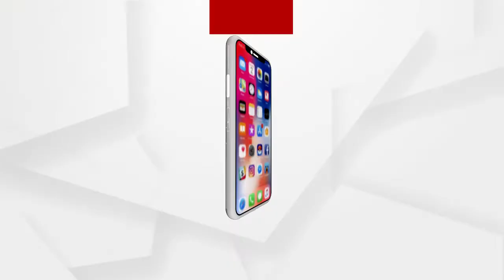ସରକାରଙ୍କ ଭୁଲ ପଦକ୍ଷେପ ପାଇଁ ଗଞ୍ଜାମ ଜିଲ୍ଲାର ସ୍ଥିତି ଭୟଙ୍କର ଥିଲା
ସରକାର ଏଥର ଏ ବିଷୟରେ ଭଲ ଭାବେ ଚିନ୍ତା କରନ୍ତୁ ଏବଂ ଉଚିତ ପଦକ୍ଷେପ ନିଅନ୍ତୁ ନଚେତ୍ ପୁଣି ସମାନ ଅସୁବିଧାର ସାମ୍ନା କରିବେ ଗଞ୍ଜାମବାସୀ ବୋଲି ପ୍ରତିକ୍ରିୟା ରଖିଚନ୍ତି ଆଇନଜୀବି ଦୀପକ ପଟ୍ଟନାୟକ.